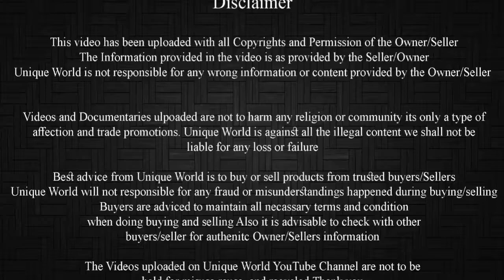Full White Kota 4-5 month | Sohail Khan